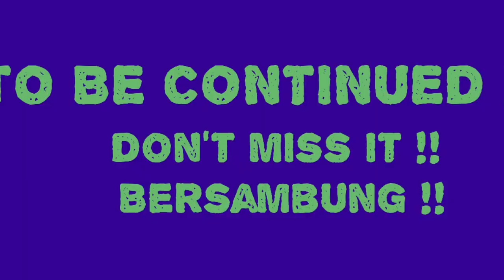Jacaranda Trees Purple blossoms in bloom | Grafton Australia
Hi all..check this video of Jakaranda Trees Purple blossoms in bloom in Grafton NSW Australia. Every year in late October to early November. Grafton New South Wales covered in purple nuances. You can find the Trees along Grafton streets,parks, backyards, etc. Looks so beautiful ! And blooming  started at last week of October. Full bloom  has started at October 29 - November 2.